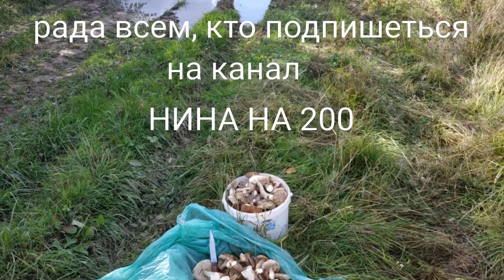КАРАУЛ! Грибы не выпускают из леса!